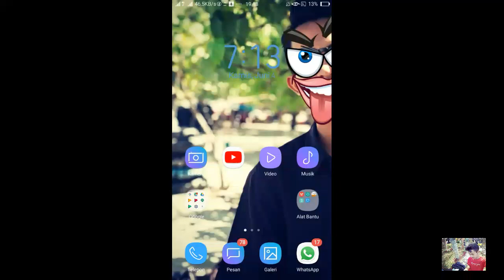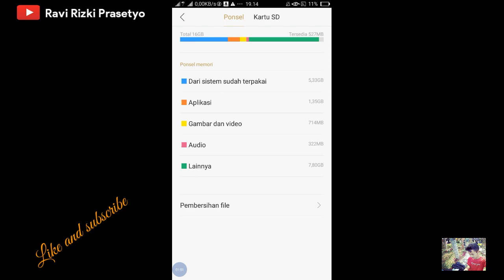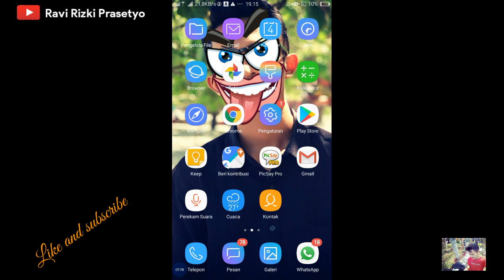Cara Mengatasi Email Dalam Antrean Mudah